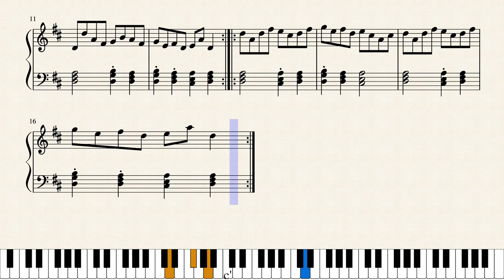Hedge Cats / Cathod y Gwyrch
This is a tune I wrote on the piano in August 2019 for no particular reason. The title comes from seeing my neighbours' cats playing around in the hedge in my garden.

You can hear me playing this tune on the piano